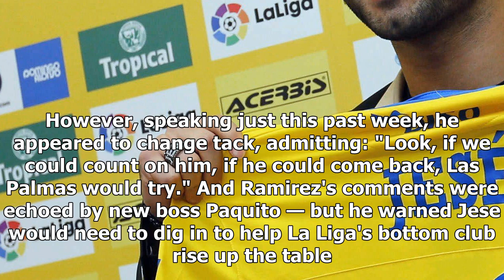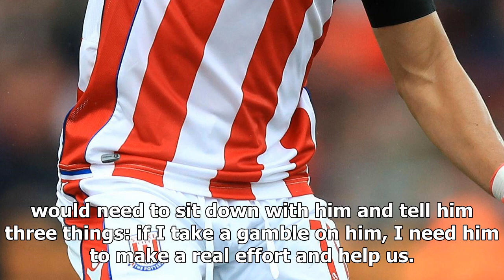[Auto News] - Las palmas 'interested in signing jese' with stoke striker keen on return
LAS PALMAS are interested in bringing Jese back, while the on loan Stoke ace is pining for a return to Spain to be with his son, who is suffering from an illness after being born prematurely. Jese has flown back to Spain with regularity to be with his infant son. Las Palmas keen on bringing back on-loan Stoke forward Jese Jese often returns to Spain to be nearer son, who was born prematurely And Marca report he would be willing to return to Las Palmas, with the club's president recently changing his stance regarding rumours of a comeback. Initially, Miguel Angel Ramirez attempted to play the idea down, claiming reports were "false". However, speaking just this past week, he appeared to change tack, admitting: "Look, if we could count on him, if he could come back, Las Palmas would try." And Ramirez's comments were echoed by new boss Paquito — but he warned Jese would need to dig in to help La Liga's bottom club rise up the table. Jese would be keen on a return to hometown club Las Palm...